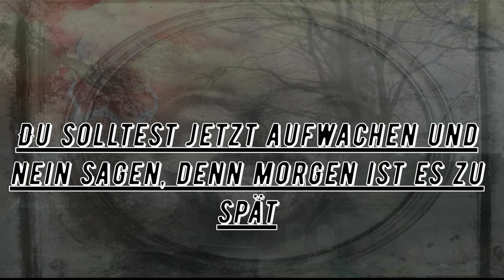Habecks neuster Hammer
Was verlangt dieser Mensch noch alles von seinem Volk ? Wird es nicht langsam Zeit das ER zurück tritt ?

Das Leben ist zu kurz um alles so ernst zu sehen--einfach mal alles und jeden auf die Schüppe nehmen- und ja, auch Politiker bekommen ihr Fett weg.
Locker -Lustig -Unterhaltsam.